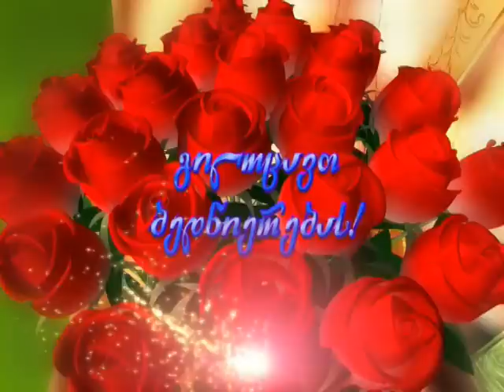tatia khurtsidze da lasha dzotsenidze ( chveni qorcili)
chveni qorcili, 2010 wlis 18 ivlisi